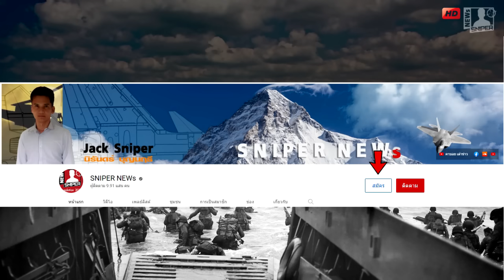สหรัฐเผยระบบป้องกันภัยอากาศชั้นยอดอิหร่านถูกทำลาย อิหร่านสวนแค่มินิโดรน